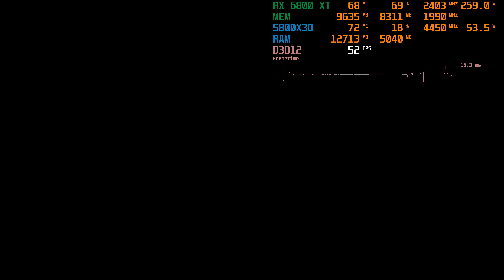FINAL FANTASY XVI PC Demo | RX 6800 XT & 5800X3D | 4K FSR 3 & Frame Generation | No Commentary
Witness the FINAL FANTASY XVI PC demo in stunning 4K resolution with AMD FSR 3 Super Resolution, Upscaling set to Quality Mode, and Frame Generation enabled. Running on an RX 6800 XT and 5800X3D at the highest settings, this video demonstrates the game’s performance at 4K, recorded at 30fps due to hardware limitations. Experience the enhanced visuals and performance boost provided by these settings.

👉 Upgrade your gaming rig with the AMD Ryzen 7 5800X3D processor for peak performance